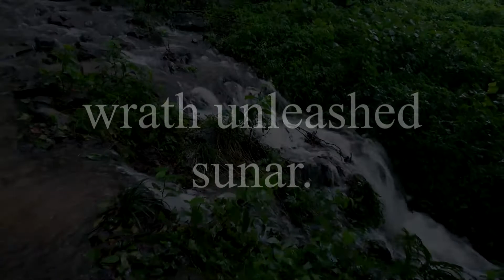thank you - dido